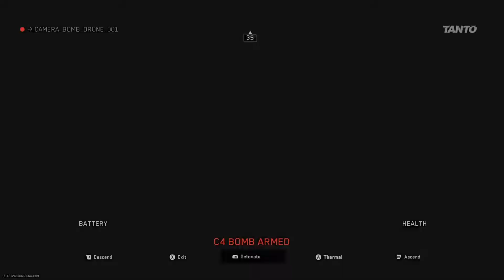MWII - Team Deathmatch on Farm 18 (No Commentary): The Best Game Yet!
So MWII is finally here, BUT... there's still work that needs to be done. I'm loving the game and will make some more videos soon, but I've been encountering some issues such as lack of challenges, barracks, crashing, etc., and I'm trying not to let that stop me.

Anyway, here's some Team Deathmatch on Farm 18 where I uses the FJX Cinder M4.